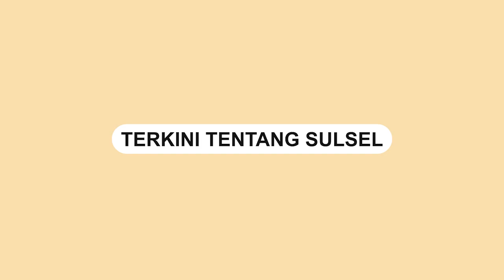Tawuran Mahasiswa Unhas Meski Diguyur Hujan Deras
Sebuah video memperlihatkan aksi tawuran antar dua kelompok di Universitas Hasanuddin, Makassar, Kamis (26/5/2022) sore tadi.

Aksi tawuran tersebut terjadi di Kampus Unhas Tamalanrea.

Berdasarkan informasi, tawuran melibatkan Mahasiswa Fakultas Pertanian dengan Mahasiswa Fakultas Ilmu Bahasa.

Meski diguyur hujan, tawuran antar kelompok tersebut tetap berlangsung.
Video terkini dan terbaru..